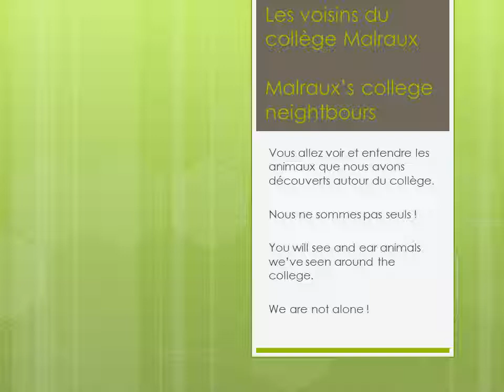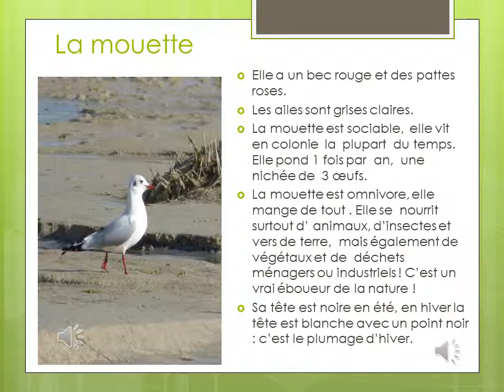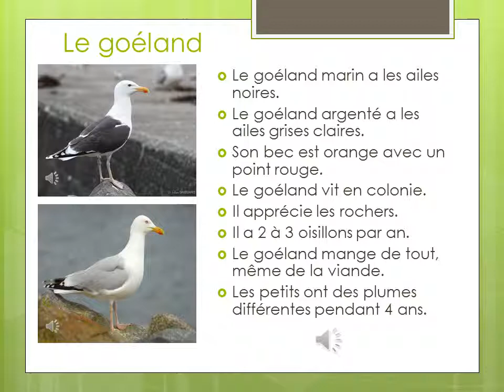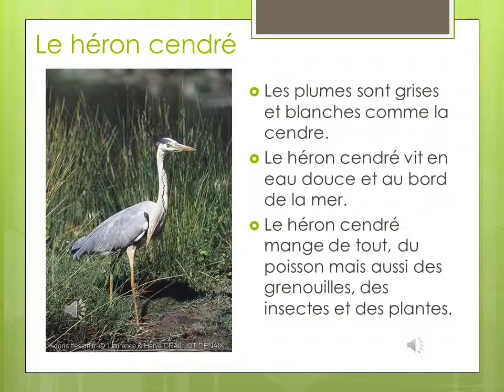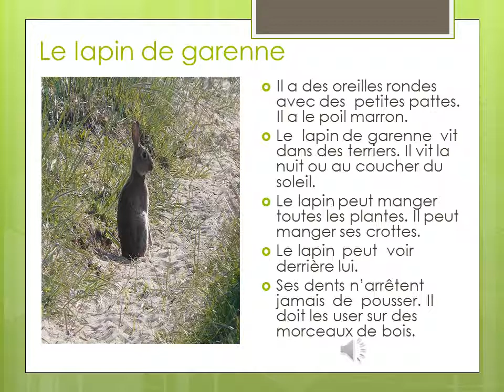NIOS IME pres oiseaux 121015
Présentation réalisée par les élèves de l'institut Henri Wallon le 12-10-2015 dans le cadre du projet Erasmus + Nature is Our Strength 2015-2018